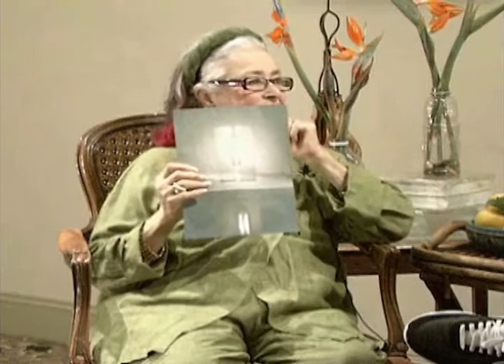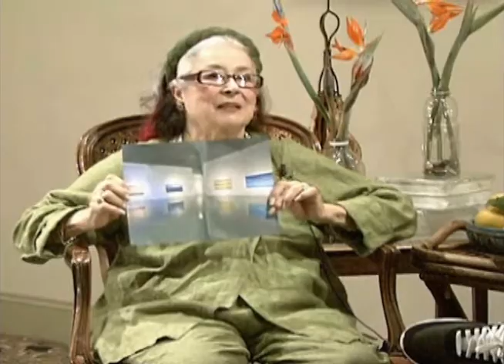Joan Quinn Profiles: Christopher Bordenave and Casper Brindle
Joan Quinn interviews choregrapher Christopher Bordenave and artist Casper Brindle.  This show was produced October 77th, 2016.